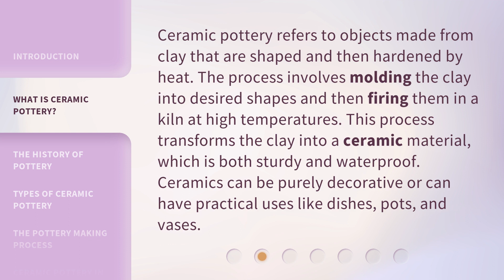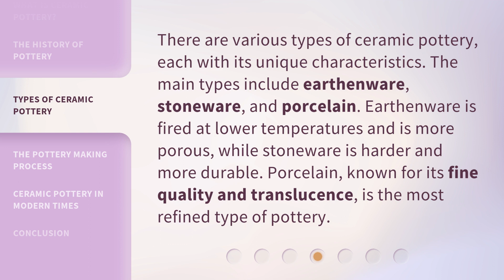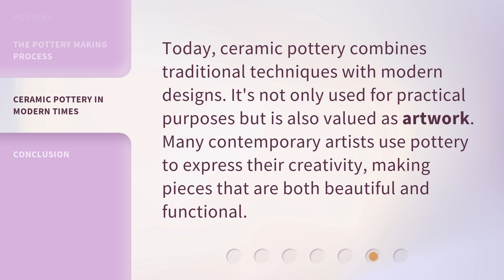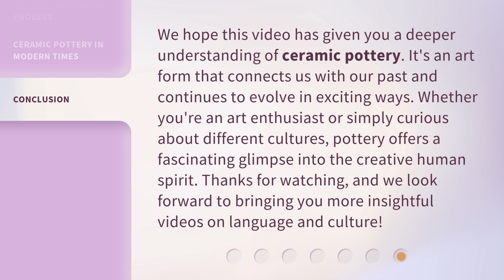Ceramic Pottery: The Art and Craft of Shaping Clay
Mastering the Art of Ceramic Pottery: From Clay to Creation • Discover the mesmerizing world of ceramic pottery as we delve into the art and craft of shaping clay. Join us on this creative journey as we explore the techniques, tools, and secrets behind transforming raw clay into stunning works of art.

00:00 • Introduction - Ceramic Pottery: The Art and Craft of Shaping Clay
00:31 • What is Ceramic Pottery?
01:00 • The History of Pottery
01:30 • Types of Ceramic Pottery
01:58 • The Pottery Making Process
02:23 • Ceramic Pottery in Modern Times